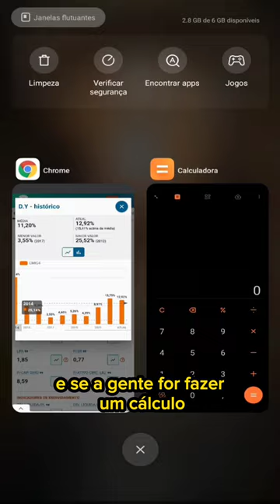CMIG4: QUANTO RENDE 1000 AÇÕES DE CEMIG? Vale a pena investir?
Nesse vídeo vamos ver quanto rende 1000 ações de CEMIG (CMIG4), uma das principais companhias do setor elétrico do nosso país, ela é uma grande estatal do estado de Minas Gerais.

A CEMIG (Companhia Energética de Minas Gerais), conhecida pelo código CMIG4, é uma empresa brasileira do setor elétrico, com atuação em geração, transmissão e distribuição de energia elétrica. A empresa é uma das maiores do setor no Brasil, atuando em diversos estados do país e também em outros países da América Latina.

A CEMIG é uma empresa de economia mista, com participação acionária do Governo do Estado de Minas Gerais, ela é uma das maiores estatais do país. A empresa tem uma trajetória histórica importante na formação do setor elétrico brasileiro, tendo sido criada em 1952 para explorar a energia hidrelétrica do rio São Francisco.

Será que vale a pena investir na CMIG4? O setor de energia elétrica é fundamental para o desenvolvimento econômico e social do Brasil. E o melhor de tudo é que as empresas desse setor são conhecidas por serem ótimas PAGADORAS de DIVIDENDOS!!

Quer aprender mais sobre o mercado financeiro, como investir em ações e fundos imobiliários? Te convido a assistir as seguintes playlists do canal 👇👇

ATENÇÃO!

LIVROS QUE INDICO:
🔸O INVESTIDOR INTELIGENTE - Benjamin Graham
🔸O JEITO PETER LYNCH DE INVESTIR - Peter Lynch
🔸O MAIS IMPORTANTE PARA O INVESTIDOR - Howard Marks
🔸O INVESTIDOR DE BOM SENSO - John C. Bogle

SOBRE MEU CANAL:
Olá, eu sou o Thomaz! Meu maior objetivo é ajudar pessoas que estão começando a investir, seja na bolsa de valores, seja na renda fixa e estão procurando informações de qualidade, confiáveis, sem enrolação e gratuitas na internet. Conta comigo pra tirar todas as tuas dúvidas.

Thomaz Xavier